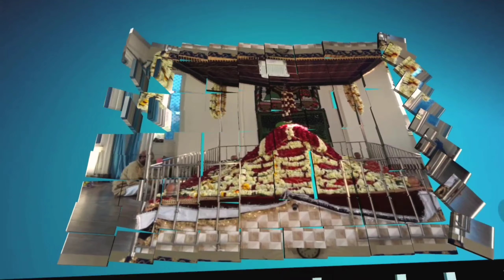इलाहाबादी शायर का रीवा एम पी में धमाल Sameer Raza Allahabadi Urse Imaam Shah Data Chishti Rewa Mp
Program in Urse Imaam Shah Data Chishti Rewa Mp 11/3/2022
Title इलाहाबादी शायर का रीवा एम पी में धमाल
Artist Sameer Raza Allahabadi

Camera man _ Mohd Dilshad
Editing _ Hassan Habibi
Director_ Mohd Noman Raza Habibi

Address / Mugarsan Shareef Handiya Allahabad (U P)

اپنے جلسے کی ریکارڈنگ کروانے اور یوٹیوب پر اپلوڈ کروانے اور جلسے کو لائیو چلوانے کے لیے یوٹیوب چینل فیضانِ وکیل شاہ کے ذمہ داروں سے رابطہ کریں .
رابطہ نمبر
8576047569 / 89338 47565/ 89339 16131

अपने जल्से की वीडियो यूट्यूब पर अपलोड कराने के लिए और अपने जल्से को Live चलाने के लिए हमसे राब्ता करें
डायरेक्टर । हस्सान हबीब एकडला
कैमरा मैन । मोहम्मद दिलशाद एकडला

*2 . 9 Million Views*

Faizane wakeel Shah Zindabaad